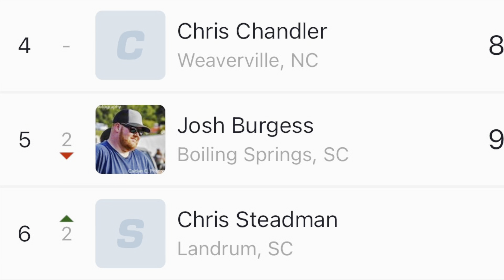6/10/2023 Street Stock Harris Speedway